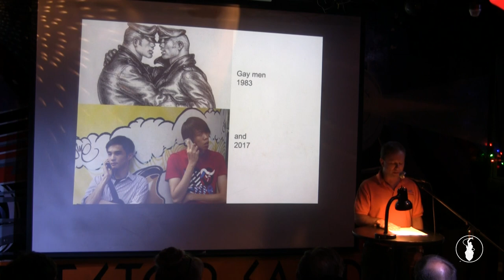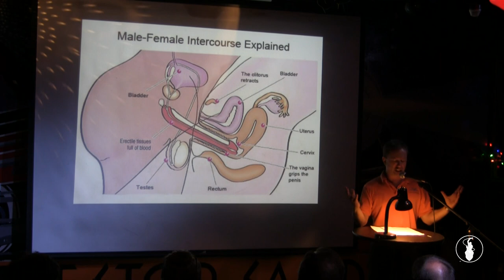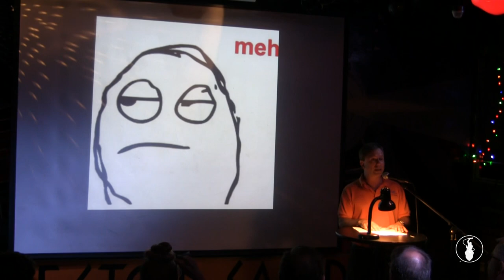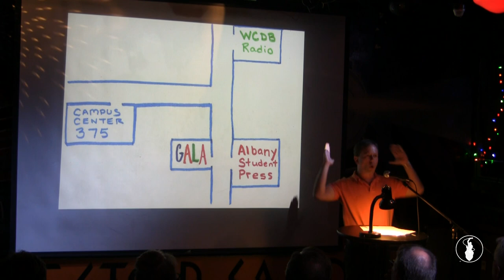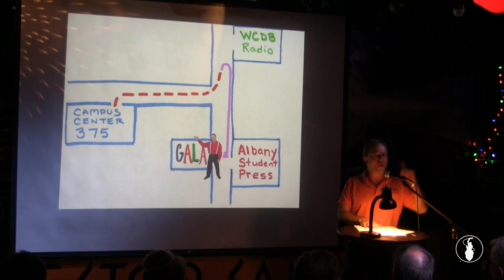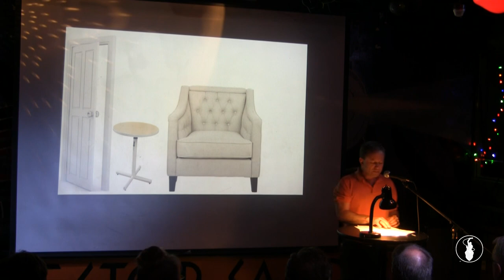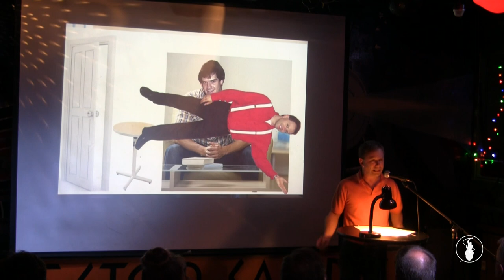Milo Shapiro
Performances from the June 2017 VAMP Storytelling Showcase, "Living With Sin". Recorded at the Whistle Stop in San Diego, CA. So Say We All.